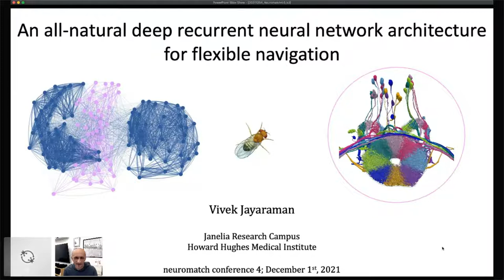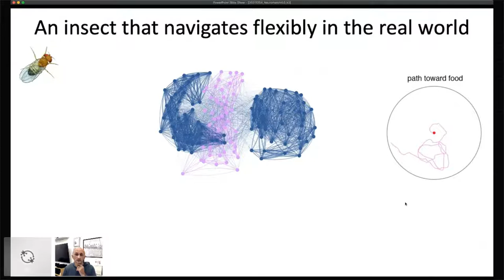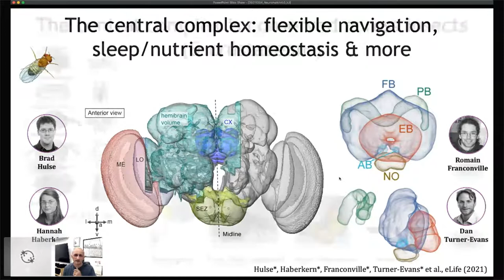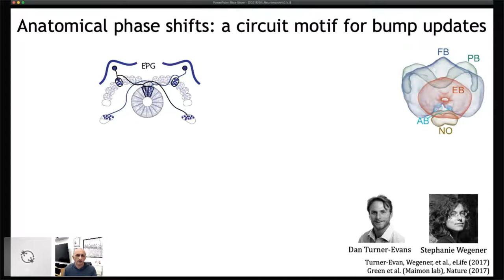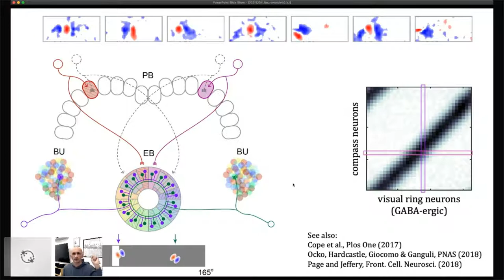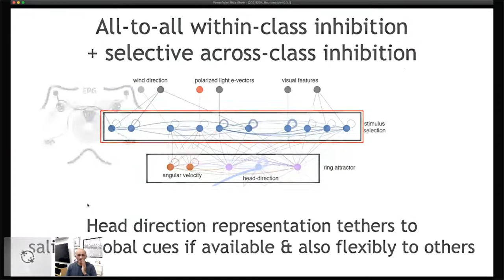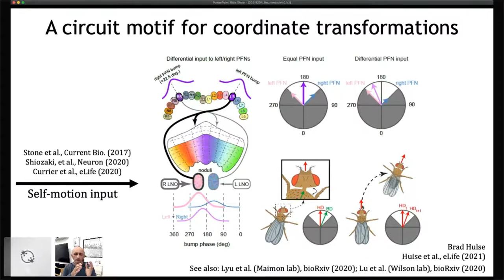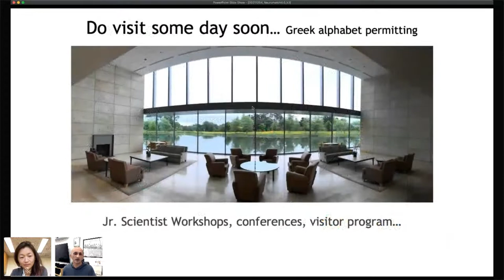Vivek Jayaraman : An all-natural deep recurrent neural network architecture for flexible naviga...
Vivek Jayaraman - Janelia Research Campus - nan - A wide variety of animals and some artificial agents can adapt their behavior to changing cues, contexts, and goals. But what neural network architectures support such behavioral flexibility? Agents with loosely structured network architectures and random connections can be trained over millions of trials to display flexibility in specific tasks, but many animals must adapt and learn with much less experience just to survive. Further, it has been challenging to understand how the structure of trained deep neural networks relates to their functional properties, an important objective for neuroscience. In my talk, I will use a combination of behavioral, physiological and connectomic evidence from the fly to make the case that the built-in modularity and structure of its networks incorporate key aspects of the animal’s ecological niche, enabling rapid flexibility by constraining learning to operate on a restricted parameter set. It is not unlikely that this is also a feature of many biological neural networks across other animals, large and small, and with and without vertebrae.